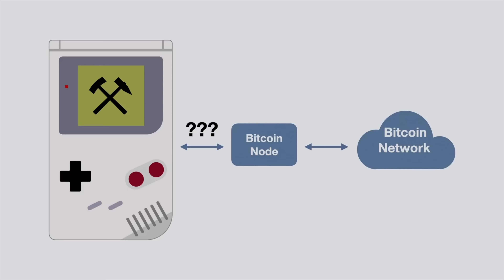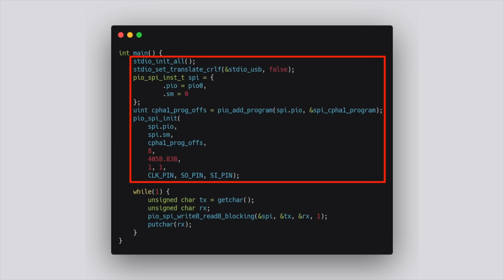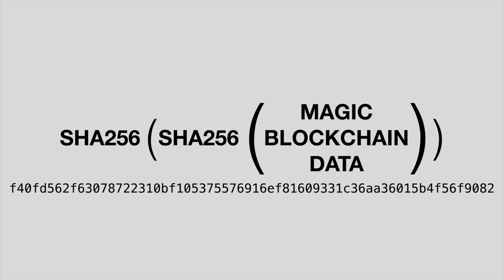Minare Bitcoin con un Game Boy.. Si può fare!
Minare minare e ancora minare, ormai è l'argomento più trattato negli ultimi mesi! Ma minare su una console portatile di 30 anni fa si può fare? Ci ha provato il modder stacksmashing e, udite udite, è riuscito a minare Bitcoin con un Game Boy!

● Configurazioni PC su Amazon